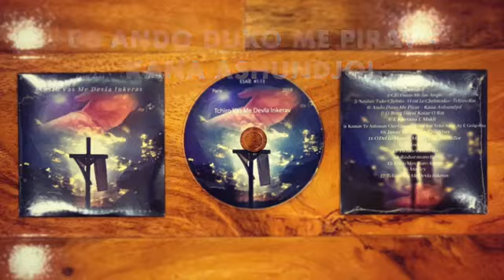KHANGERY PARIS NEW CD 2020 TCHIRO VAS TRACK 6 ando duxo - kana achundol